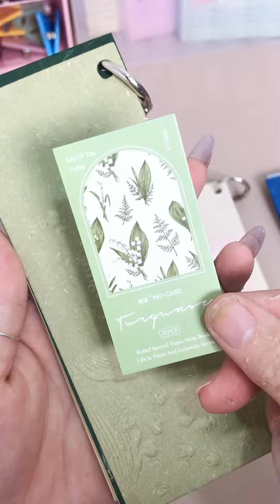Tập 21 giấy bưu thiếp sổ thư tay dập nổi STI72 trang trí bullet journal - TUỆ MINH Bullet Journal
Những tấm giấy có phong cách Vintage và rất "nên thơ" sẽ là món phụ kiện xinh xắn cho các bạn đam mê trang trí sổ tay, nhật ký... thêm sinh động và đẹp mắt.

Đặc điểm của Set giấy trang trí:
- Chất liệu: Giấy được làm thủ công ép gân phong cách vintage
- Tập giấy được gói gọn trong 1 tập giấy kraft và thắt nơ trang trí đẹp mắt
- Bộ sản phẩm gồm:
10 tờ giấy kích thước: 6 x 15 cm, bao gồm nhiều loại giấy ép gân giấy bồi cứng, giấy nhún, giấy cũ loang màu, giấy chứng nhận retro... mỗi mẫu 2 tờ, và 1 bìa ép dày
- Tập giấy dùng để trang trí sổ Bullet, Journal, nhật ký, album, bưu thiệp, gói quà tặng, sổ tay, bảng kế hoạch, đồ thủ công handmade...
- Giấy có thể đóng con dấu mực in lên.
- LƯU Ý: Sản phẩm này không dính. Bạn có thể dùng tape glue hoặc washi tape để dán, hoặc trang trí theo cách của mình.

📔Cửa hàng 𝕿𝖚𝖊̣̂ 𝕸𝖎𝖓𝖍 Bullet Journal
36 Ngõ 218 Tây Sơn, Đống Đa, Hà Nội -  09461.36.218
71A Trần Huy Liệu, P.11, Q.Phú Nhuận, TP.HCM - 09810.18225
Giờ mở cửa hàng: 8h30 - 20h30